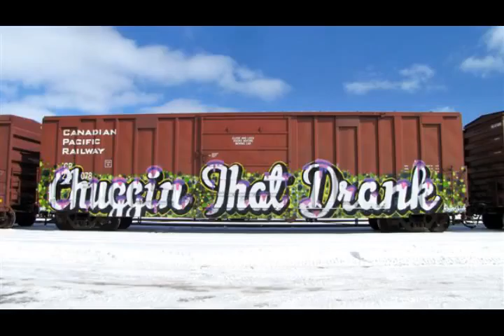Doubtful Dove - Smokin' Salts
Adam Danko/Matt Wreszczak 2016